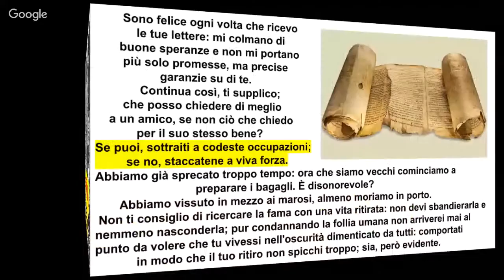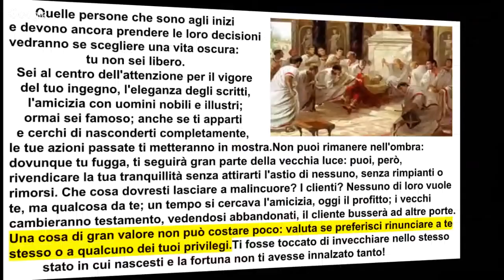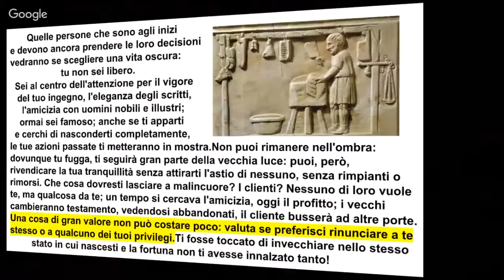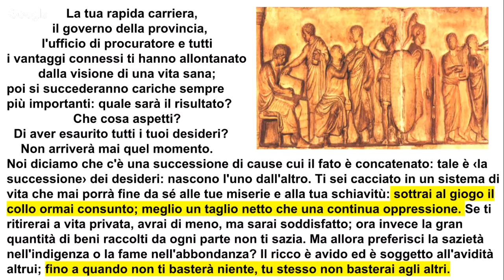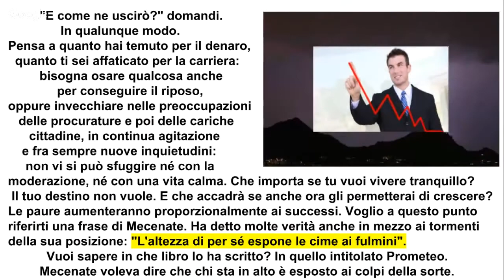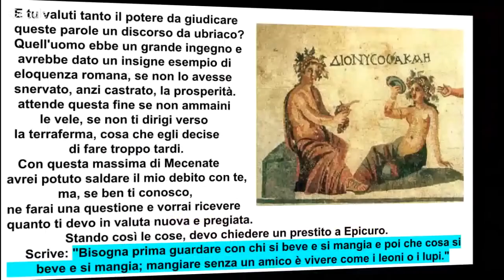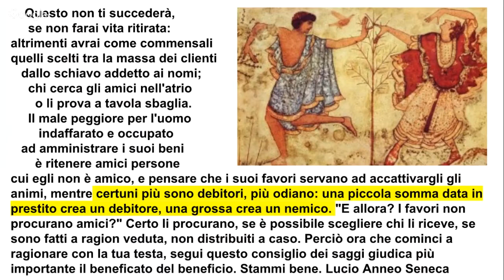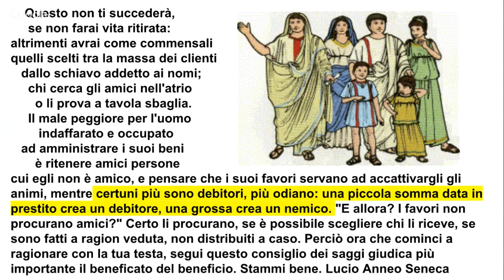Seneca: oneri e onori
"Bisogna prima guardare con chi si beve e si mangia e poi che cosa si beve e si mangia; mangiare senza un amico è vivere come i leoni o i lupi." (Seneca)